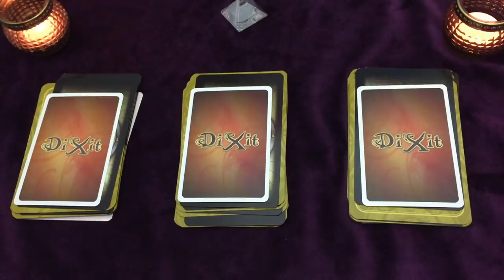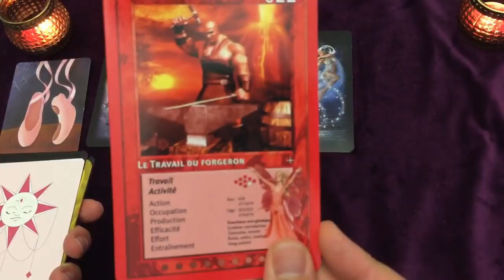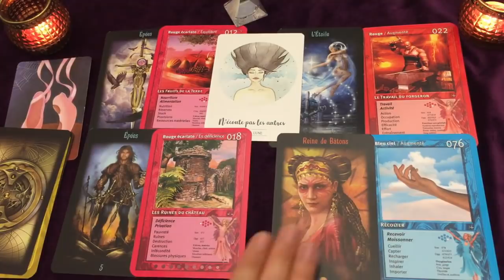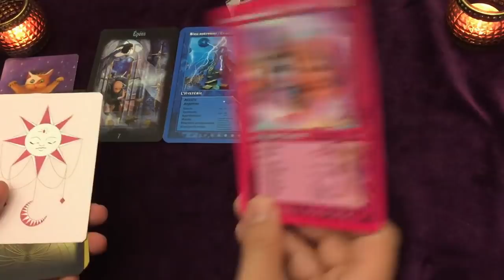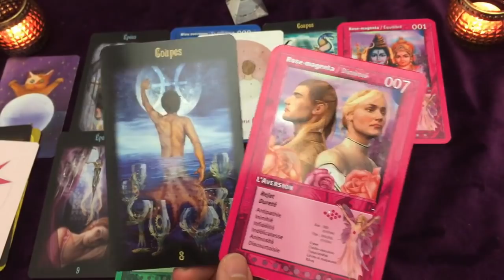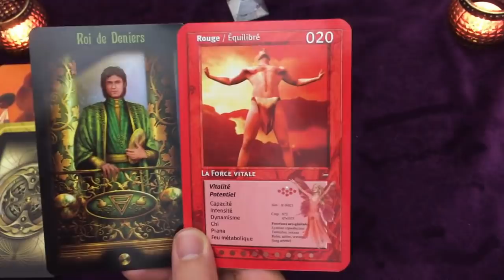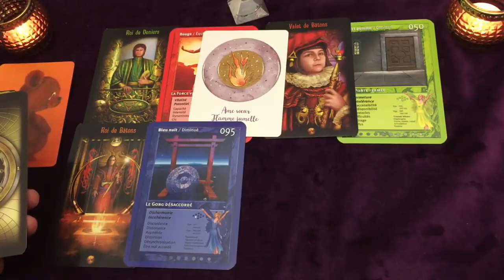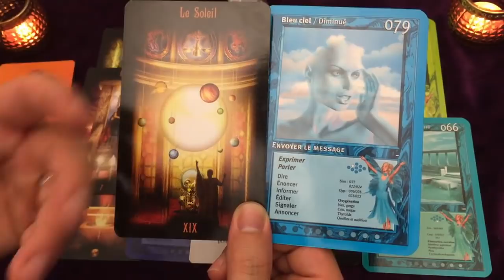MESSAGES importants de votre COEUR 💌 GUIDANCE DE L'ÂME 🗝️ Choisis une carte ⌛ Intemporel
Rejoignez moi aussi sur Facebook: Alexis Phoenix
             ⇩ ⇩ ⇩  Cliquez ici pour plus d'informations  ⇩ ⇩ ⇩

Je vous accueille avec Sincère Bienveillance, le Coeur ouvert. Je me propose de vous accompagner dans la recherche du SOI AUTHENTIQUE pour vous permettre d'avancer plus sereinement et en confiance sur votre chemin de vie, et pour que vous puissiez (re)devenir Acteur de votre Vie.

# ⏰ TIMINGS de la vidéo:
choix 1 = 5:28
choix 2 = 36:58
choix 3 = 1:07:19

Héritage du Tarot Divin
Oracle des couleurs arc-en-ciel
Oracle du chakra du coeur